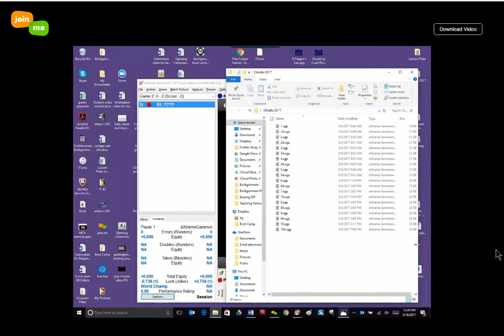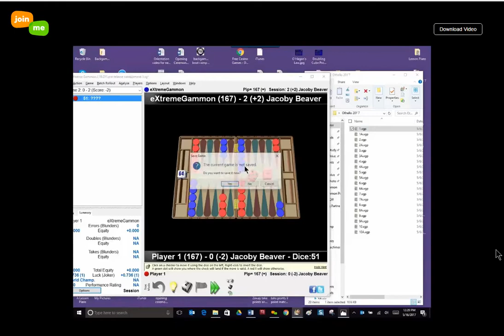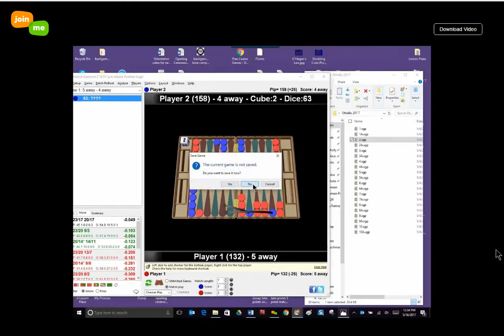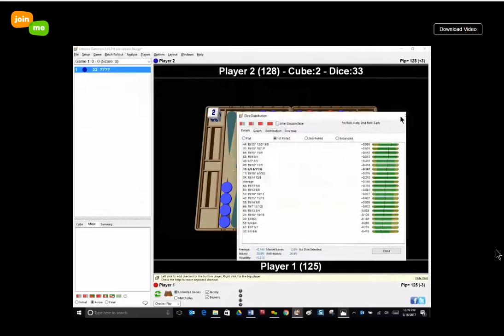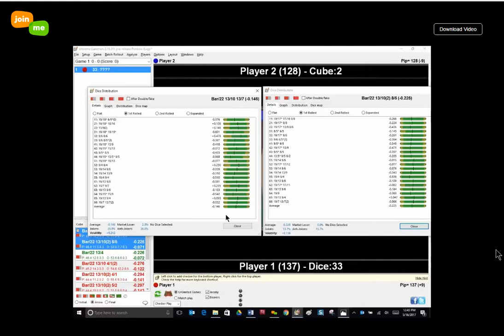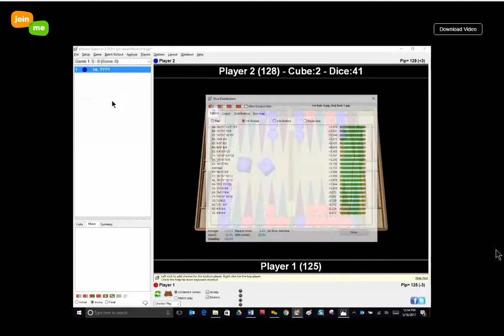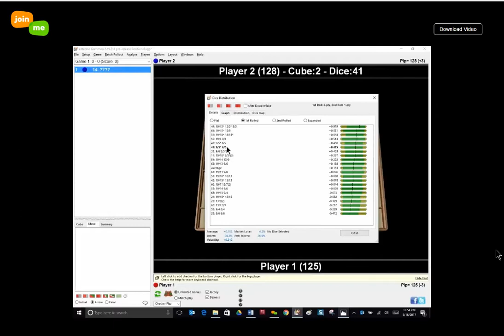othello quiz 2017 part 1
Perry Gartner and Phil look at the 2017 Othello quiz...one of the toughest 10-problem backgammon quizzes in the world.  This is for advanced and Open level players, as we go deep into the concepts and tactics to help understand these plays.    Part 1 and Part 2.